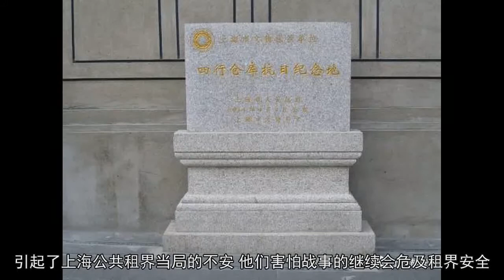聆听红色印记：八百壮士“抗日纪念地”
“八百壮士”抗日纪念地位置图光复路1号—195号的四行仓库，是“八百壮士”抗日纪念地。2014年4月4日，该址被上海市人民政府公布为市级文物保护单位。旧址之上建起的上海四行仓库抗战纪念馆，经整修后于2015年8月13日正式对外开放，纪念馆总建筑面积3800平方米，分为序厅、“血鏖淞沪”“坚守四行”“孤军抗争”等六部分。“八百壮士”坚守四行仓库“誓与四行仓库共存亡！”1937年8月13日，日军进攻上海，淞沪抗战爆发。中日双方在上海及其周围地区进行了长达3个多月的大会战。10月26日，日军攻陷大场、江湾、闸北、庙行地区。中国守军腹背受敌，战局危急。为避免全军覆没，中国最高军事当局决定将主力撤至苏州河以南阵地。为掩护大军撤退，国民党军五二四团中校团副谢晋元临危受命，以该团第1营为基干，组成加强营。全营共有3个步兵连、1个机枪连、1个迫击炮连，共450余人，对外仍用团番号，称800人，以四行仓库为固守据点，实施掩护任务。上海民众送来大批烟糖食品慰问“四行孤军”

谢晋元对全体官兵说：“国家兴亡，匹夫有责。我们是中国人，要有中国人的志气。现在我们四面被日军包围，这个仓库就是我们的最后阵地，也可能是我们的坟墓，只要我们还有一个人，就要同敌人拼到底!”全体官兵表示：“誓与四行仓库共存亡!”“八百壮士”英勇抗日10月27日中午，日军开始向四行仓库逼近，当即遭周边阵地守军顽强抗击。日军扔下数具尸体，抱头回窜。随后，日军纠集兵力再次扑向周边阵地，周边守军进行英勇抵抗后，退入仓库。日军占领周边阵地后，立即猛攻仓库大门。日军兵力几倍于守军，但“八百壮士”沉着应战。是日，日军遗尸80余具，随后几日，日军动用飞机、坦克，连续向四行仓库发动猛烈进攻。“八百壮士”凭借坚固工事，顽强抵抗。谢晋元亲手毙敌1名。日军屡遭重创，毫无进展。四行仓库巍然屹立。苏州河南岸市民驻足观看北岸“八百壮士”抗击日军“八百壮士”孤军抗击日军的英雄壮举，震撼了全国人心，引起了国内国际的关注和尊敬。饱受日本侵略军摧残凌辱之苦的同胞们，以各种方式支援孤军，表达他们对“八百壮士”的爱戴与敬佩。上海各界群众连日箪食壶浆，热情慰劳抗日勇士。信件、食品、药物源源不断地送入四行仓库。八一三事变中，日军对四行仓库进行攻击，图为四行仓库墙面留下的弹孔就在战斗进行得最激烈的28日午夜，女童子军杨惠敏把一面国旗裹在身上，冒着生命危险，冲过火线，献给“八百壮士”。第二天凌晨，“八百壮士”在敬礼的号音中，将杨惠敏献送的国旗高高升起在四行仓库大楼顶上。看到冉冉升起的国旗，隔河观战的群众欢声雷动，在场的外籍人士也无不为之动容。孤军哀歌“八百壮士”在四行仓库孤军抗战，引起了上海公共租界当局的不安，他们害怕战事的继续会危及租界安全，要求中国政府下令孤军撤退。谢晋元接到撤退命令后，当即代表八百壮士表示，誓与阵地共存亡！后经再三电令，八百壮士才挥泪表示执行命令，退入租界。2014年4月4日，四行仓库被上海市人民政府公布为市级文物保护单位“八百壮士”在四行仓库与日军血战四天四夜，毙敌200余人，伤敌不计其数。谢晋元团仅牺牲5人，受伤26人，胜利完成阻击日军的任务。“八百壮士”在四行仓库英勇抗日的辉煌壮举，谱写了一页抗击外敌侵略的壮丽史篇！四行仓库今照资料链接四行仓库：一座钢筋混凝土结构的六层大厦，占地3000平方米，建筑面积2万平方米，宽64米，深54米，高25米。建于1931年，它原是四家银行——金城、盐业、中南、大陆共同出资建设的仓库，所以称为“四行仓库”。